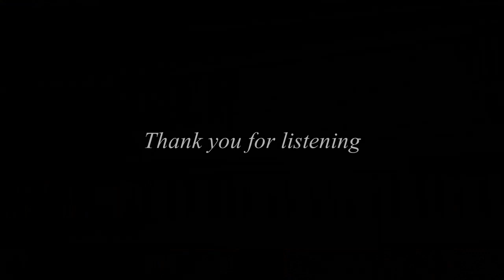Henry Le Bailly: Yo soy la Locura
A fun evening's work, based on the mesmerising "Yo soy la Locura" by Henry Le Bailly (158? - 1637).
Donald Nicolson x5 playing on a Zell single manual.
Recorded 23/09/20